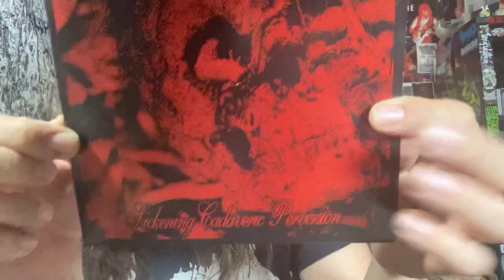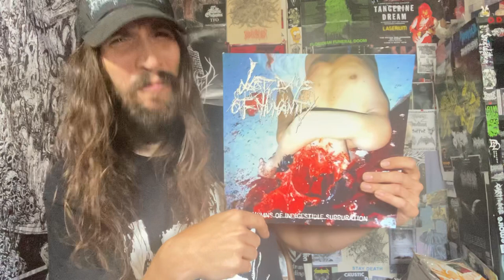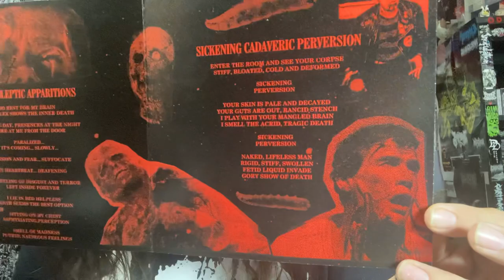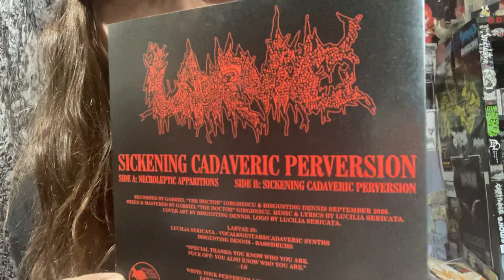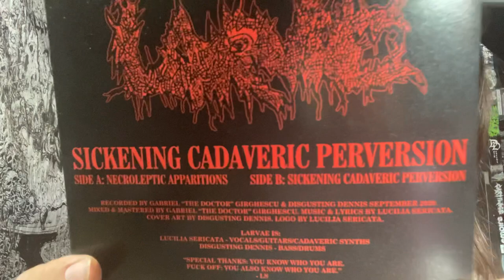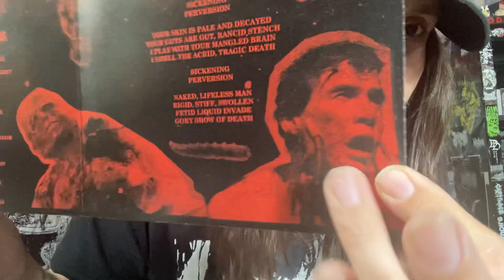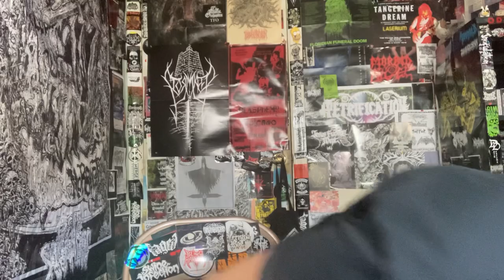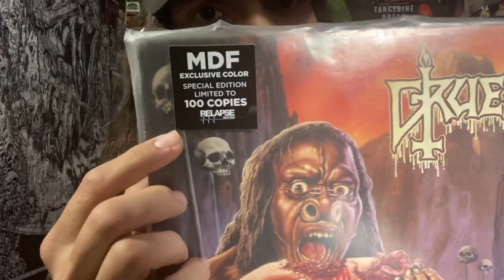Vital Vinyl Vlog: Larvae-Sickening Cadaveric Perversion 7”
TWO NEW DOOMY GORE SOAKED TRACKS OF TOTAL DEATH AND DISGUSTINGLY HEAVY TUNES FROM, “LARVAE”!
COMING OFF THE VOMIT INDUCING PROMO TAPE, “SICKENING CADAVERIC PERVERSION” IS THE PERFECT WAY TO FOLLOWED UP THE PROMO TAPE!
SADLY IM HAVING PROBLEMS WITH MY COPY. THE WORLD IS AN IMPERFECT PLACE.
BUT THIS IS KILLER DOOMED DEATH HEAVINESS!! ON , “DAWNBREED RECORDS” & , “STYGIAN BLACK HAND”.